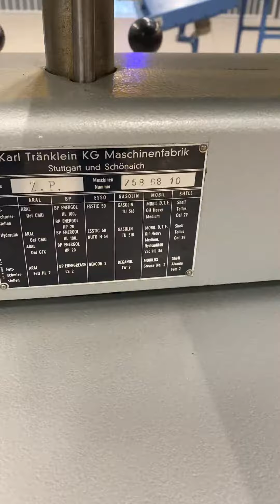Karl Tranklein hydraulic double station bookbinding press